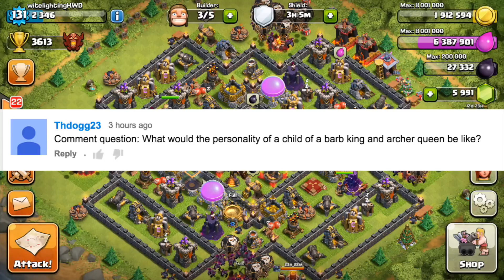Clash of Clans - INSANE WAR CLUTCH! "GETTING CLAN LEVEL 2" Last Minute Attack! + New Rewards?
Clash of Clans Gameplay & Commentary! Do you like Clash of Clans? Yea you do! Since you like Clash of Clans, check out the links below for more!

Clash of Clans FREE GEMS! Click this link and use invite code "wite" for bonus points!